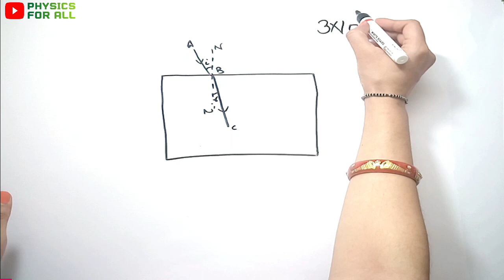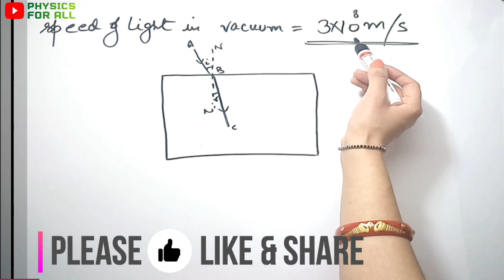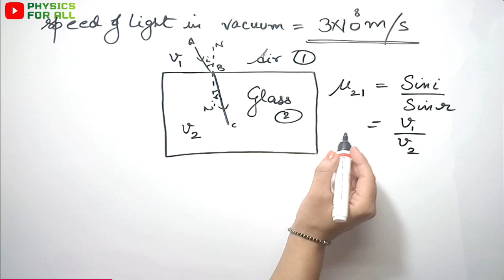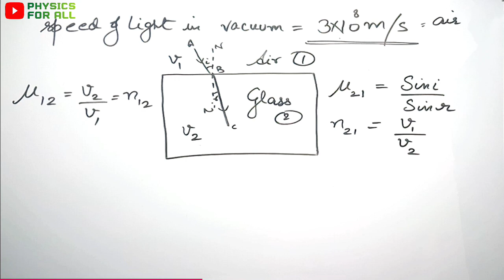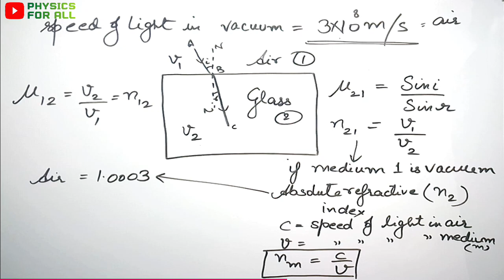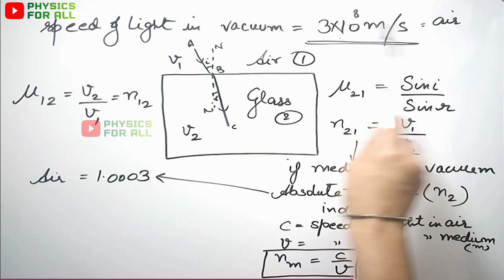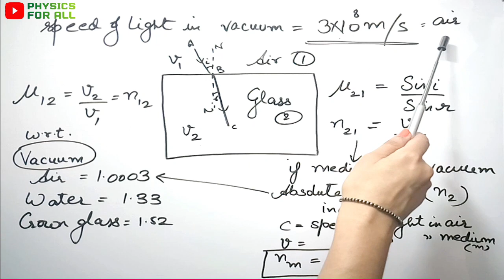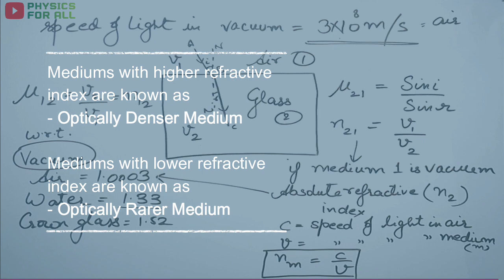Absolute Refractive Index - Class 10 Physics Series - by Shilpy Bhullar (English)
Let's explore the Absolute Refractive Index in detail.
We have started the Class 10th Physics Series to simply the understanding of various basic concepts using effective learning techniques. Lectures have been created by University Gold medalist a Ph.D. Scholar in the field of Physics itself.

# Your feedback and requests will be highly appreciated.